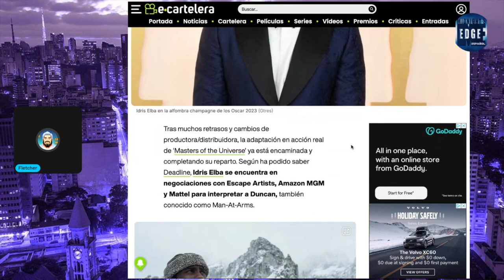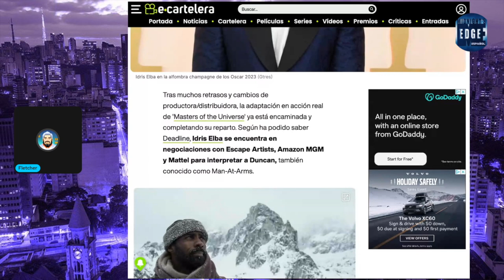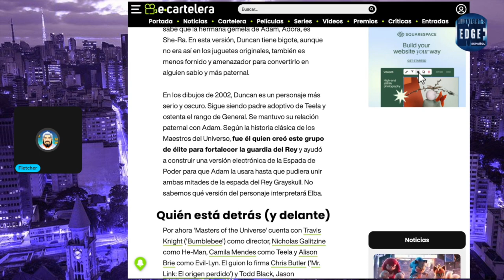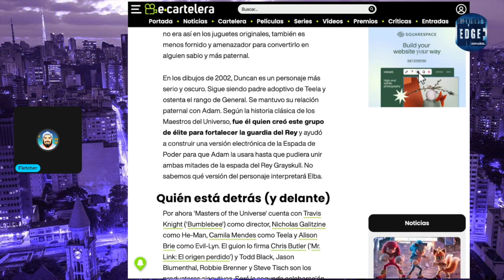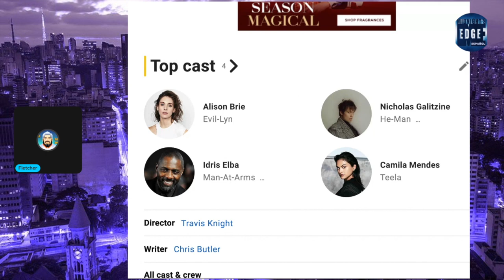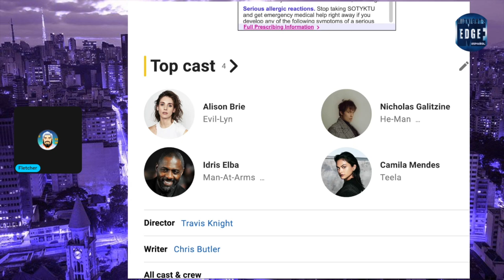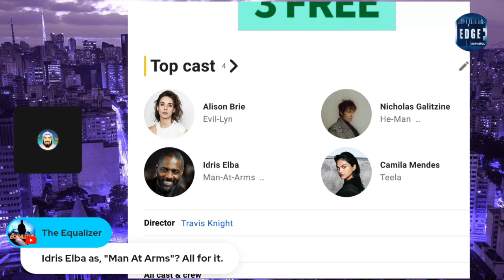Idris Elba Takes on the Most Powerful Role in Masters of the Universe!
💥 Live Streams cada miercoles 11:30am pst, despues de Midnights Edge.
 💥 Idris Elba en negociaciones para interpretar a Man-at-Arms en el live action de 'Masters of the Universe'
Equipo en Vivo:
Fletcher Williams

Mándanos cosas!